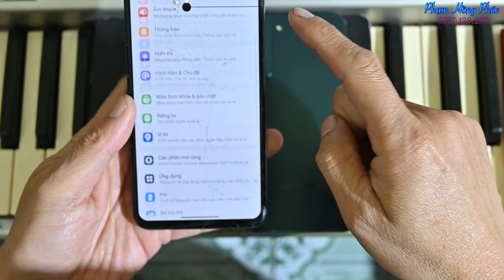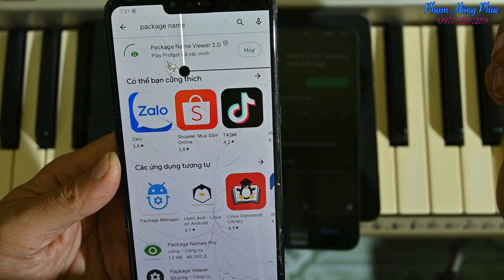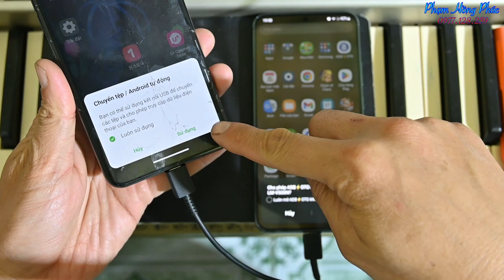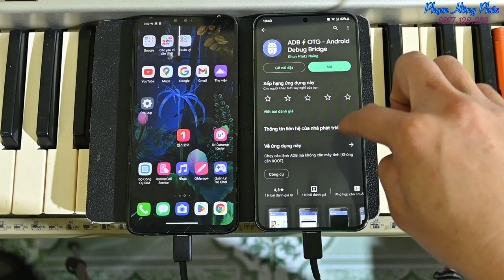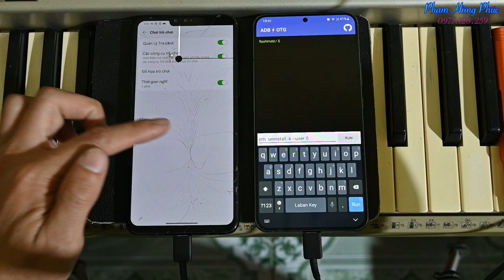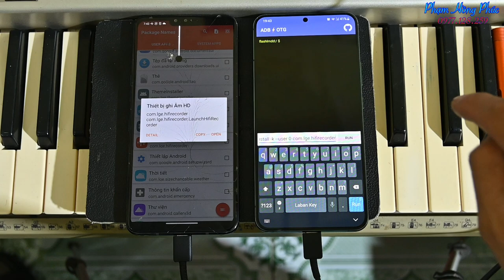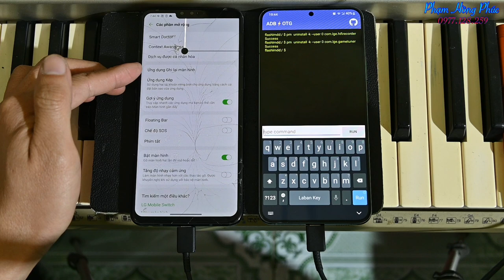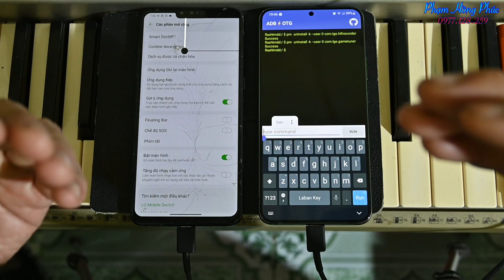Gỡ Gametuner, xóa apps Hàn trên LG không cần Máy tính.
Lệnh để xoá Gametuner :

pm  uninstall -k --user 0

Gõ lệnh này rồi gõ dấu cách 1 lần, rồi tiếp đó gõ tên app cần xóa.